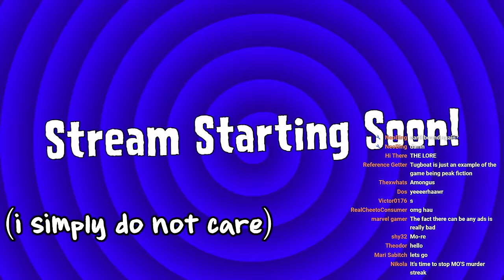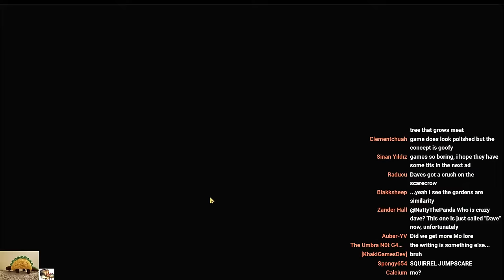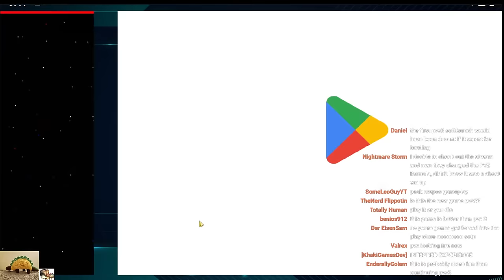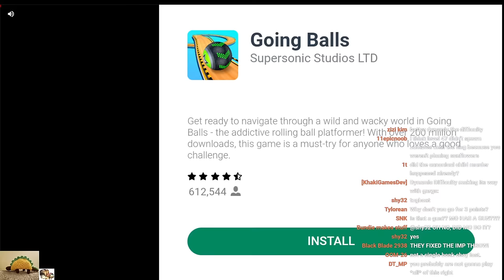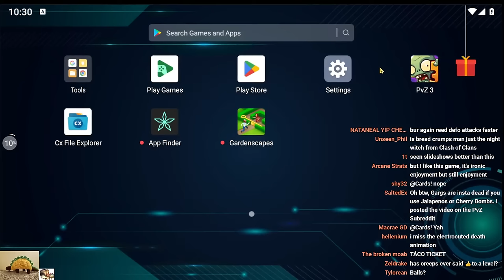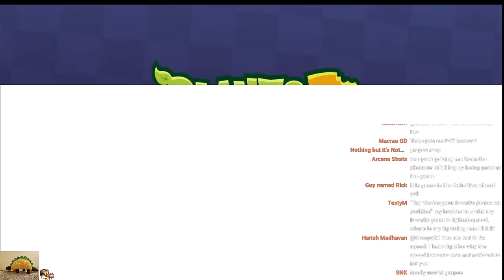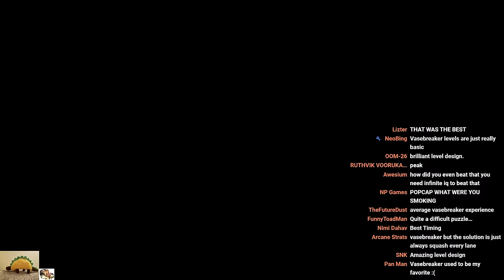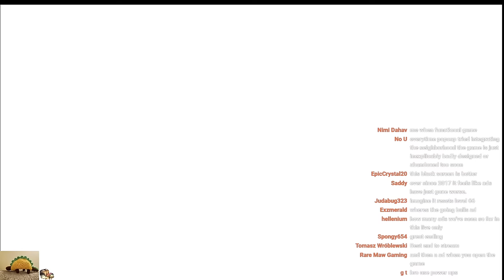Streaming PVZ3 (and going mad at the lore, likely)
I cannot believe PVZ3's lore has been like this thus far. I just cannot accept it. And between this and some other things I've learned off stream about this game, this game has driven me completely mad and I must see it through to the end, or at least through a little more. I'd watch the last stream for context, personally.

Anyways, PVZ3 is now soft released in the UK, Australia, Neverlands (spelt correctly) and Phillipines. Or you can get it via APK I won't share because I'm not sure of legal nonsense, so you really shouldn't do that. Clearly.

PVZ3 is not considered very good and having seen a decent chunk of it, uh, not expecting much good here myself. This will liekly be my last stream on this game, so lets make it a good one, eh?